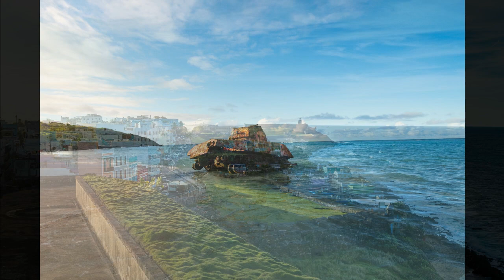puerto rico & el Morro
hermoza vista del morro y calle del viejo san juan las casa antigua coloniales el colorido de san juan de puerto rico
espero que le guste y la musica tambien